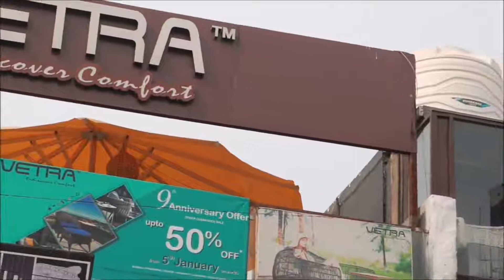Glance of our Showroom!!